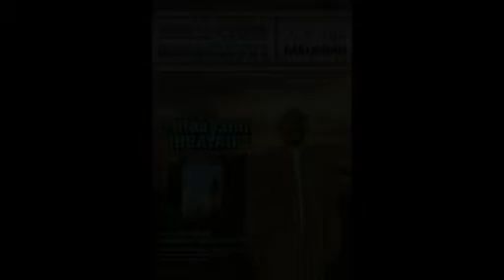Ustaz Luqmanul Hakim Al-Iskandarani - Bab Solat 3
Kitab Bidayatul Hidayah
Masjid Al-Jawahir Taman Mutiara Rini